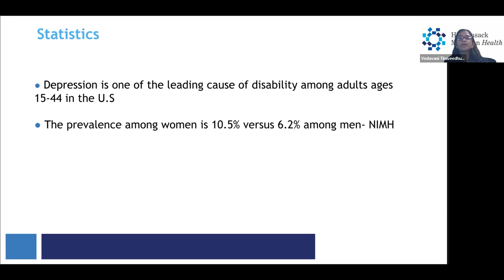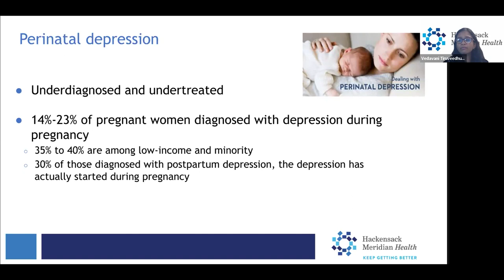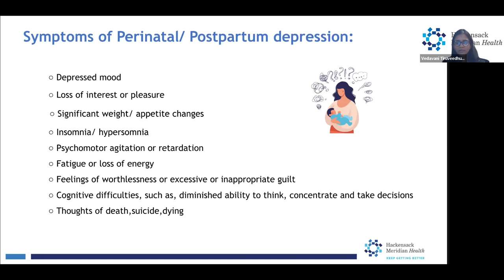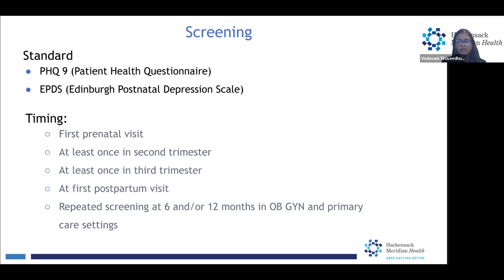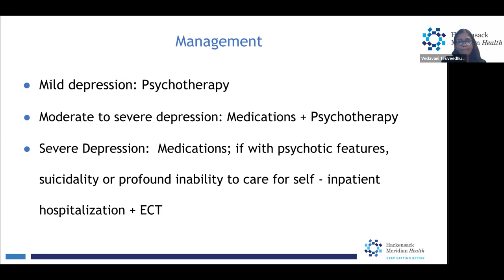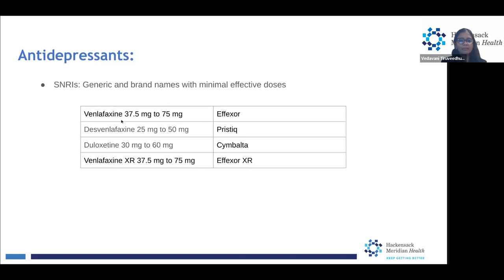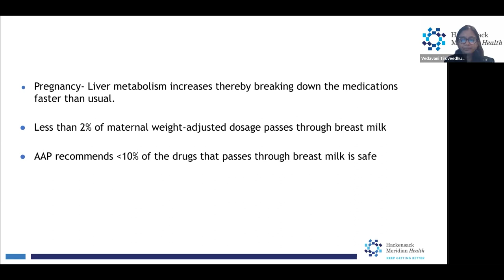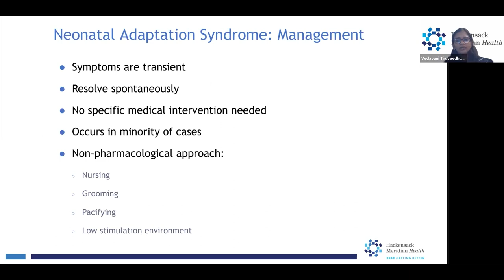Vedavani Tiruveedhula, M.D. - Women's Mental Health - Old Bridge and Raritan Bay Medical Centers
Vedavani Tiruveedhula, M.D., psychiatrist, discusses common mental health conditions in women and perinatal and postpartum depression. She discusses the signs and symptoms of depression and how to properly manage it through Cognitive behavioral therapy (CBT), Interpersonal therapy, Mindful-based cognitive therapy, Psychodynamic psychotherapy, and medications.